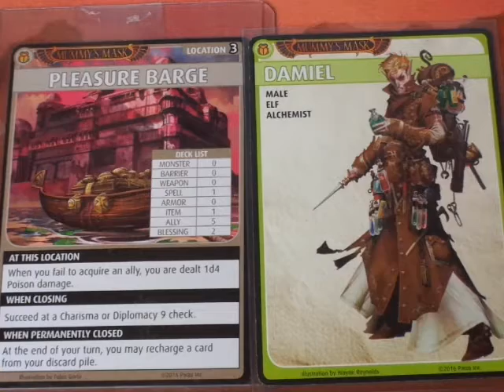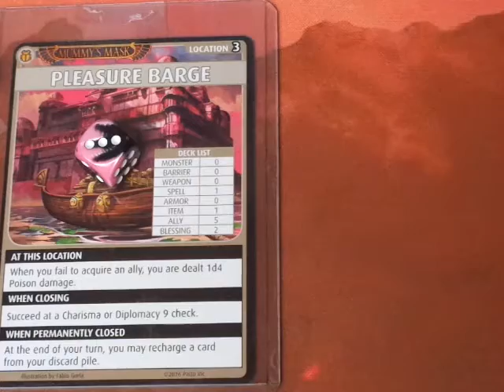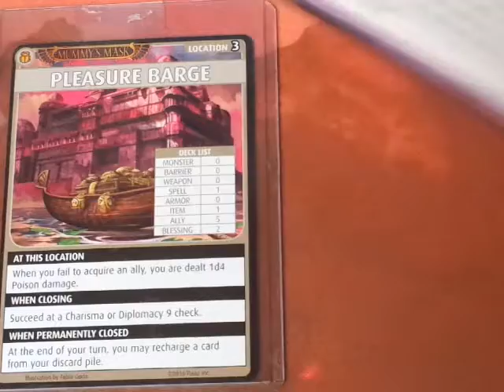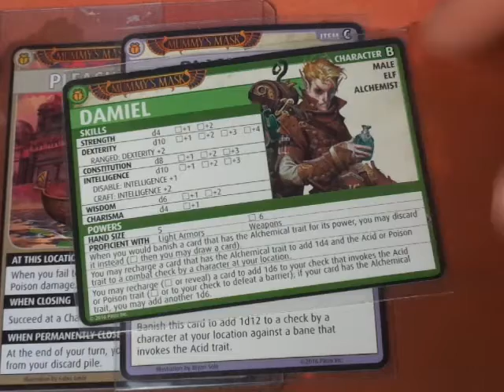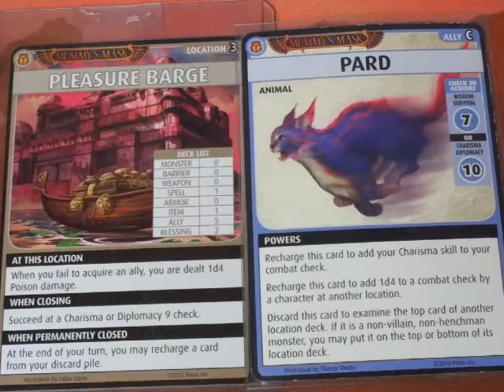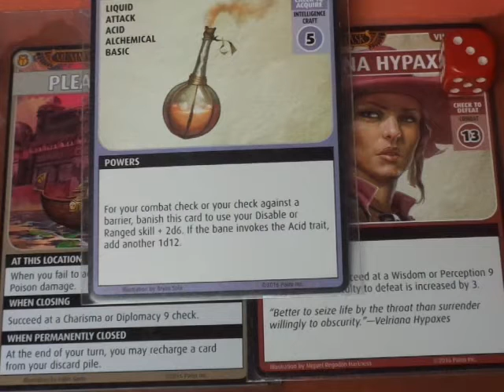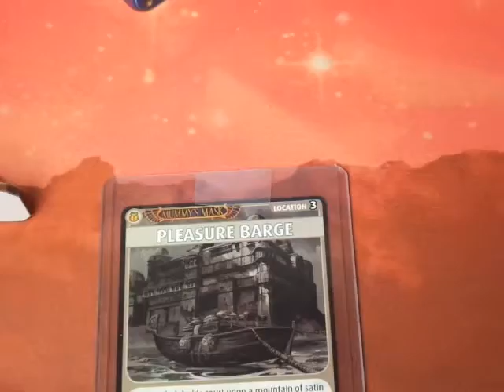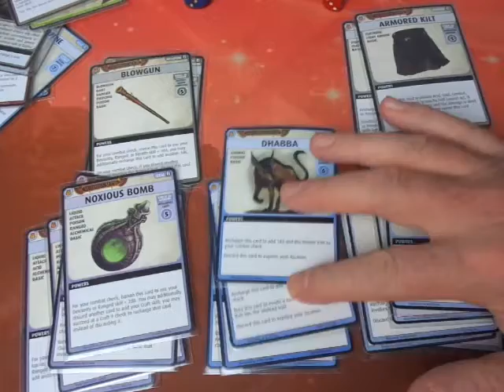Damiel Scenario B1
The Campaign Continues!